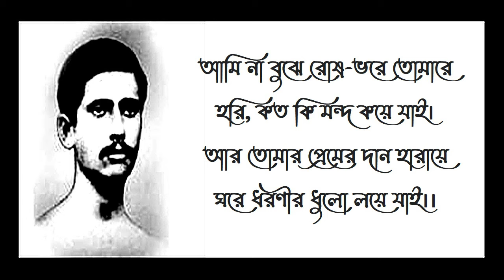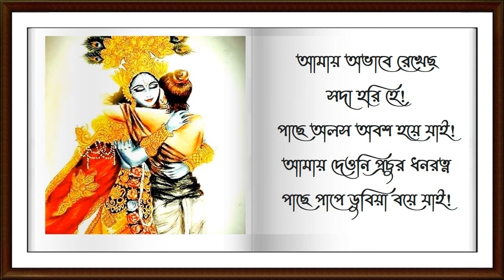আমায় অভাবে রেখেছ সদা হরি হে - রজনীকান্ত সেন - Amay Abhabe Rekhecho Sada Hari He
গানের নাম – ‘দুঃস্থ’
কাব্যগ্রন্থ – ‘অভয়া’।

আমায় অভাবে রেখেছ সদা হরি হে!
পাছে অলস অবশ হয়ে যাই!
আমায় দেওনি প্রচুর ধনরত্ন
পাছে পাপে ডুবিয়া বয়ে যাই!

আমি না বুঝে রোষ-ভরে তোমারে
হরি, কত কি মন্দ কয়ে যাই।
আর তোমার প্রেমের দান হারায়ে
ঘরে ধরণীর ধুলো লয়ে যাই।।

প্রভু তোমার প্রেরিত শোক দুঃখ
আমি নিরুপায় বলে সয়ে যাই।
আমি অবিরত দু’নয়ন মুদিয়া
প্রভু স্বেচ্ছায় আঁধারে রয়ে যাই।।

- রজনীকান্ত সেন